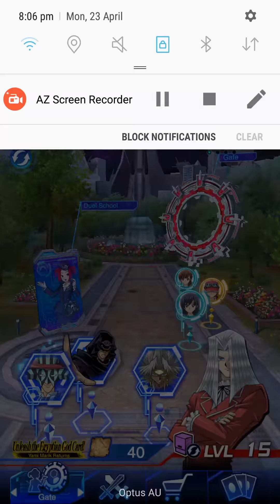Yu-Gi-Oh! Duel Links - Yami Marik Level 50